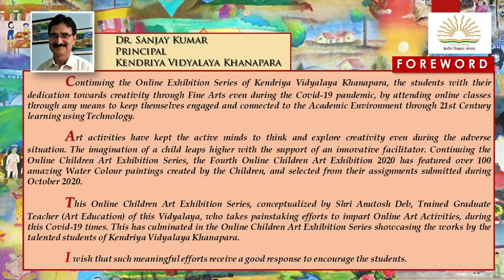KENDRIYA VIDYALAYA KHANAPARA, FOURTH ONLINE CHILDREN ART EXHIBITION 2020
KENDRIYA VIDYALAYA KHANAPARA ONLINE CHILDREN ART EXHIBITION SERIES~2020
4TH ONLINE CHILDREN ART EXHIBITION 2020 : WATER COLOUR
CURATED FROM THE ASSIGNMENTS ON WATER COLOUR SUBMITTED BY STUDENTS OF CLASS 6 TO 10, DONE DURING COVID-19 ONLINE VISUAL ART CLASSES, IN THE MONTH OF OCTOBER 2020.

Amazing paintings were submitted by the talented students of Kendriya Vidyalaya Khanapara, as their online assignments on Water Colour during the Online Visual Art classes conducted during the month of October 2020. All submissions were viewed and 100 exhibits were finally selected for the Kendriya Vidyalaya Khanapara 4th Online Children Art Exhibition 2020.